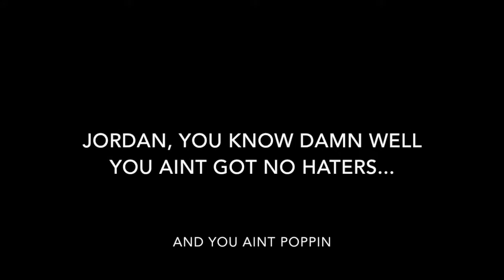TIPS FOR THE NEW YEAR OF 2017 || JORDANBCREATIVITY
xoxo- JordanB